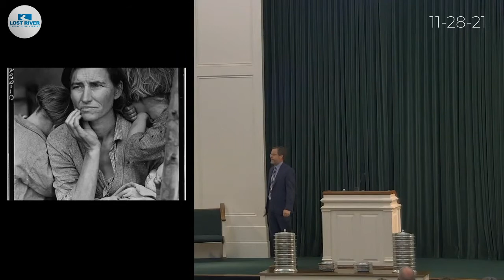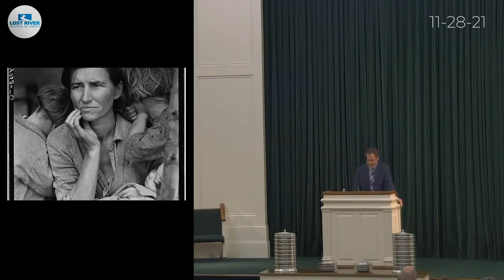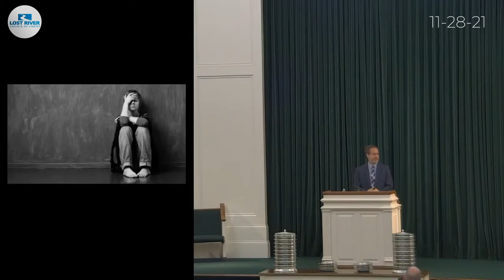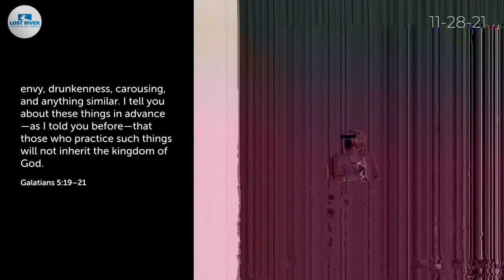Drug and Alcohol Abuse